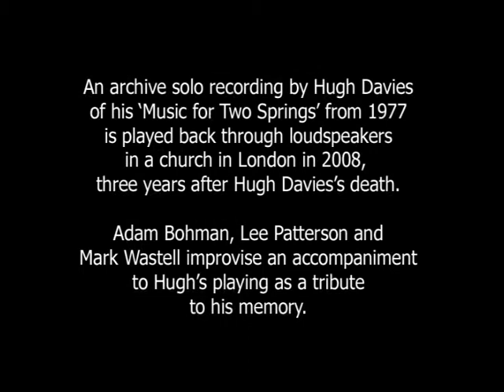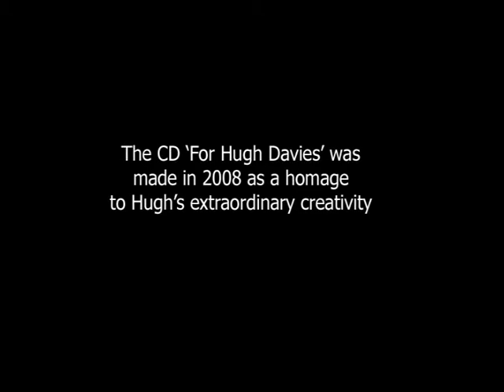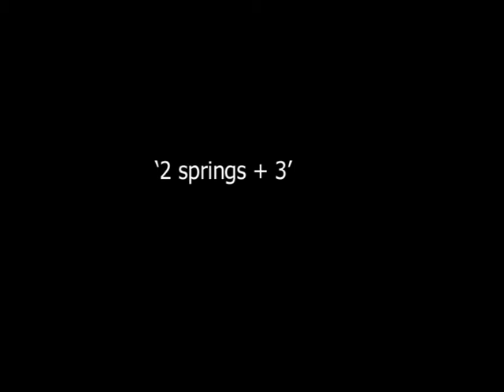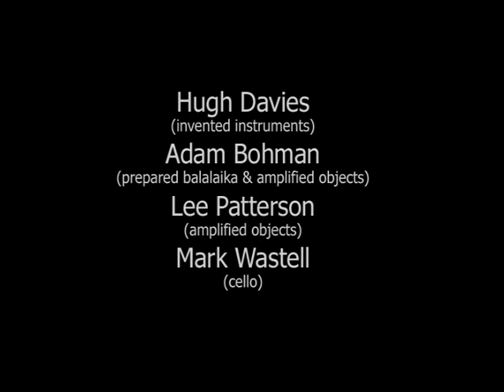for hugh davies - Lee Patterson, Mark Wastell, Adam Bohman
Hugh Davies plays 'Music for Two Springs', accompanied by Lee Patterson, Adam Bohman and Mark Wastell.  Hugh Davies was an extraordinary inventor of musical instruments, who worked with the likes of Karlheinz Stockhausen, Derek Bailey, Evan Parker, David Toop and Max Eastley.  He died in 2005, but three years later a trio of improvisers played alongside some archive recordings of his solo playing.  This track is from the CD 'For Hugh Davies' on the Another Timbre label.